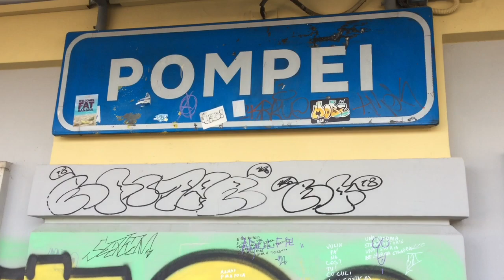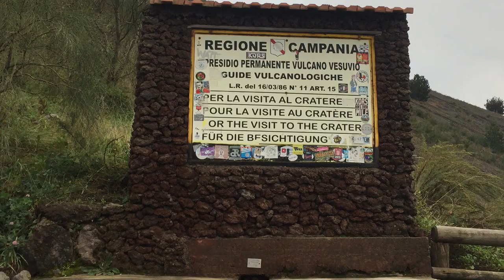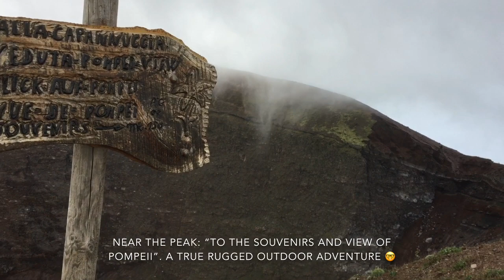A Walk Up Mount Vesuvius